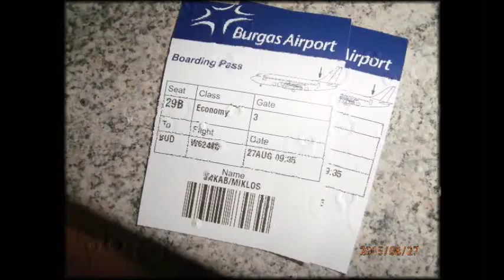Bulgaria 2015 HQ